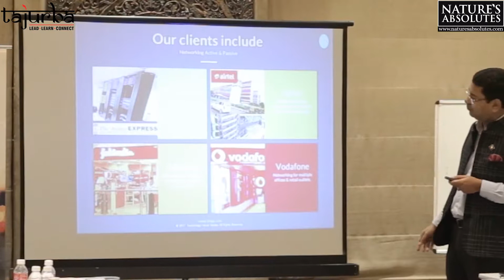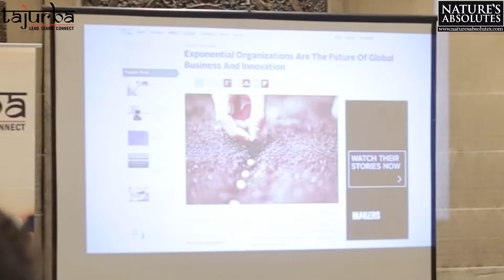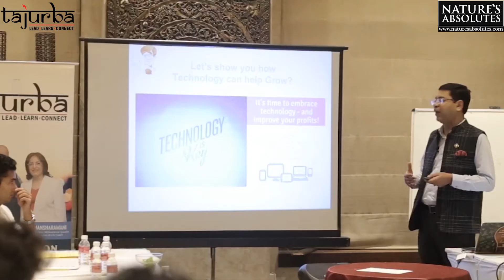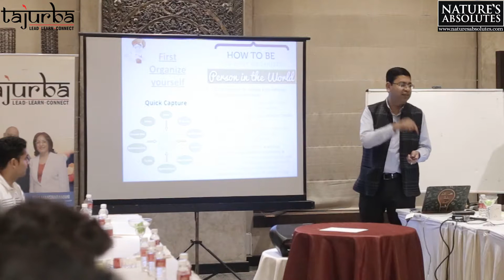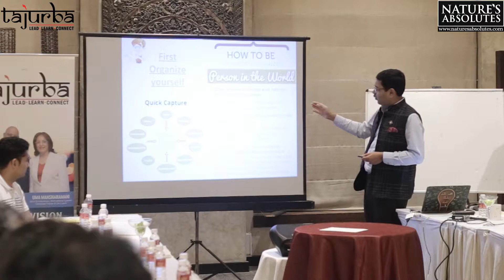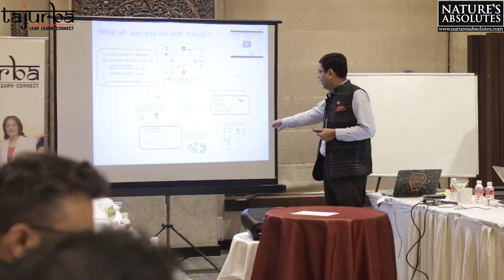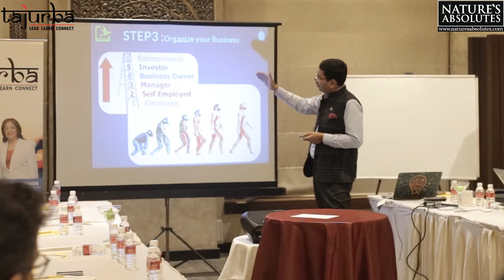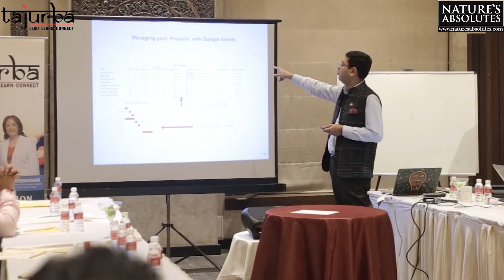How Technology is changing Businesses?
Tajurba is all about sharing ideas, experiences and connecting with people with an extensive real-time experience in myriad business verticals. It is a community that welcomes people who are curious enough about the power of ideas from several different domains under the same roof. We sincerely believe that any idea can bring a breakthrough if supported and channelized by people with abundant knowledge in the domain.

It all began with a simple idea. Often, what we need is a little motivation to bring life into our ideas and sometimes, we lack monetary sources. At Tajurba, we are offering engagement; engagement among thinkers, innovators, business professionals, industry experts and people looking to invest in insightful projects. With this engagement, we aim to build a sturdy connection that is beneficial for every participant of Tajurba.

Tajurba is also a platform to learn. With industry experts offering key insights into their own experiences in dedicated workshops, it becomes easier for young souls to grasp the necessary thought process to venture into their own businesses. One also gets to learn the mistakes and can steer away from them for a more fruitful outcome.

Wanna be a successful entrepreneur and grow your business exponentially?